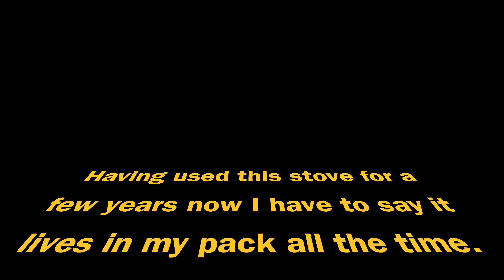Ohuhu stove real world use July 23rd 2022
How I use my stove on a day to day basis not just a review but a real world use and video.